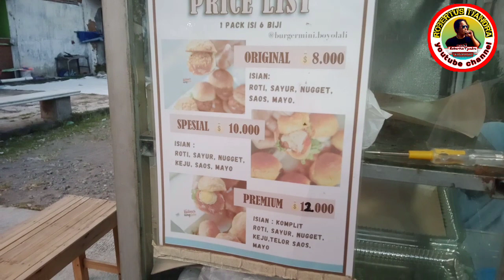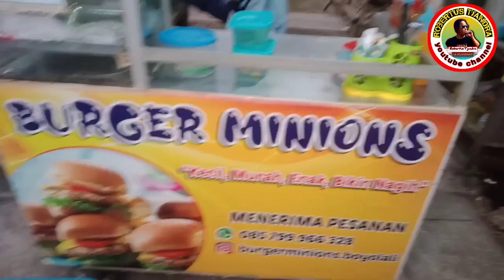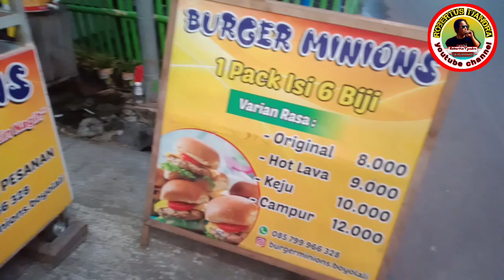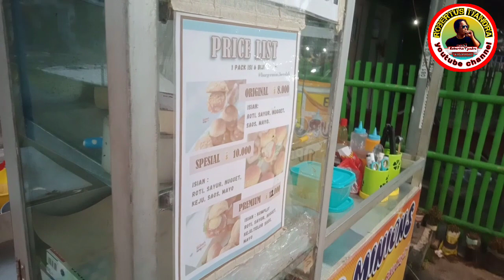burger minion burger mini | delapan ribu dapet enam waooo | hanya ada di embarkasih haji ngemplak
enak gila